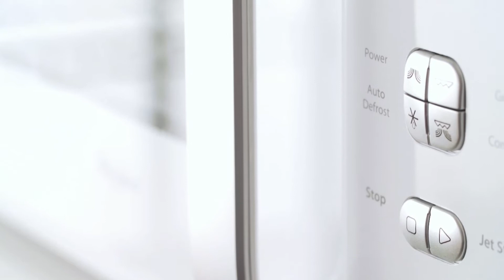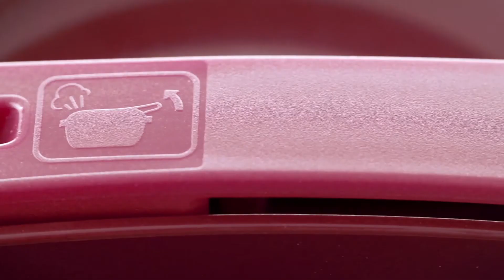Microwave Pressure Cooker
The perfect way to serve your family healthy meals in a fraction of the time. During microwave cooking, the pressure helps to combine an even heat distribution, a preservation of the flavours, a conservation of colours and faster cooking!